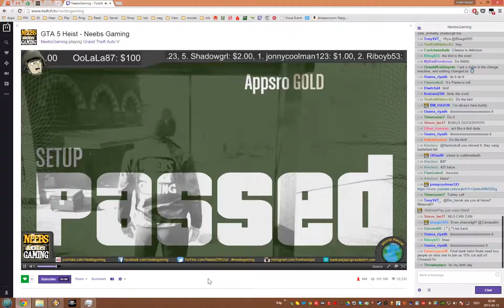Neebs doing the kookaburra